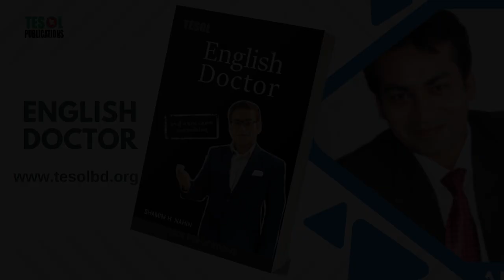Let Along | English Doctor | Page : 127 | TESOL Bangladesh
A Note on "Let Alone" from "English Doctor"
Prompt: Provide a description of the title "Let Alone" from the book "English Doctor" by TESOL Bangladesh, page 127.

However, based on the common use of the phrase "let alone," I can offer some potential interpretations:

Possible Interpretations:
Emphasis and Negation: The page might be discussing how to use "let alone" to emphasize a negative statement or to indicate that something is even less likely to happen. For example, "I can't even walk, let alone run."
Conjunctions and Contrast: The page could focus on the relationship between "let alone" and other conjunctions like "and," "but," and "or." It might explore how "let alone" can be used to introduce a contrasting or surprising idea.
Everyday Language: The page might explore the use of "let alone" in everyday conversation and writing, highlighting its informal and colloquial nature.